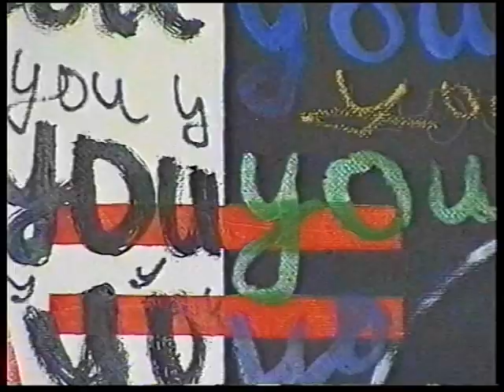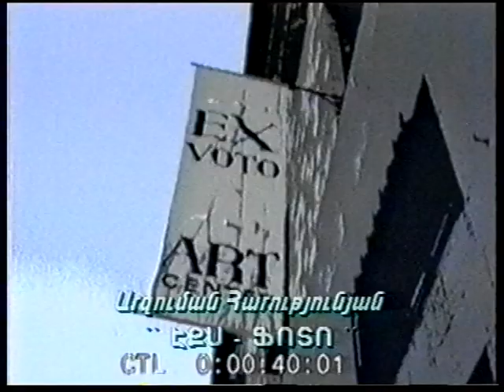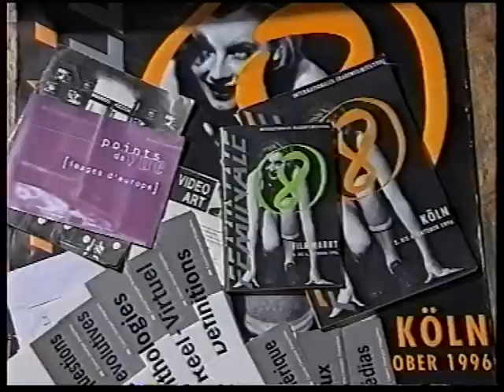''Happenning'' Film for TV- ''VIDEO ART'' with Azat Sasgsyan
''Дух хотел, чтобы они были свободны от условностей восприятия.Сам Сталкер не является художником и единственной важной вещью для него является сам процесс исполнения.'' Карлос Кастанеда...
 ''Happenning'' Programm Film for TV ''VIDEO ART''. Lusine Gevorgyan have been doing series of tv programs called "Happening". This one is about konceptual artist Azat Sasgsyan. Cameraman Vardan Matevosyan, Director Lusine Gevorgyan, Produser Merujan Ter-Gulanyan. AR TV 1997y.
 ՚՛՛Հեփենինգ՛՛ հեռուստատեսային ֆիլմաշարի մի թողարկում նվիրված հայկական վիդեո առտին, մասնակիցներն են նկարիչ-կոնցեպտուալիստ Ազատ Սարգսյանը, Մառա Մանուկյանը և ես՝ Լուսինե Գևորգյանը... այս շարքը եթեր է հեռարձակվել 1996-ին Հանրային հեռուստատեսությամբ, իսկ այս թողարկումը նկարահանվել է 1997-ին ԱՐ հեռուստաընկերության միջոցներով, հեռուստաընկերության նկուղում: